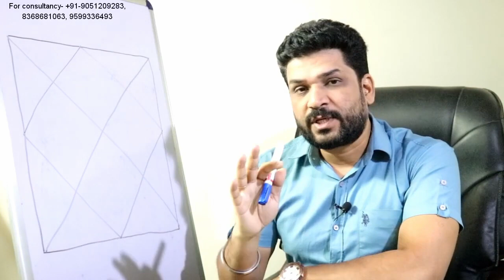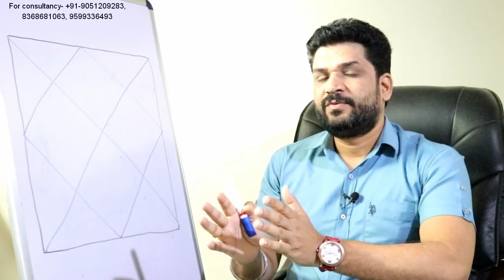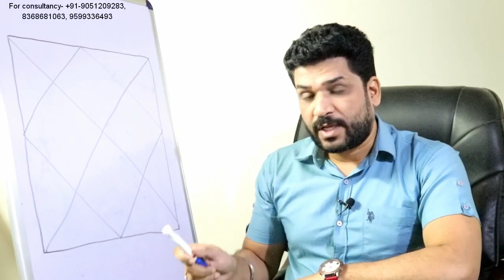Loss of Comforts & Property || Understand The Sudden Loss In Materialistic Wealth Through Astrology